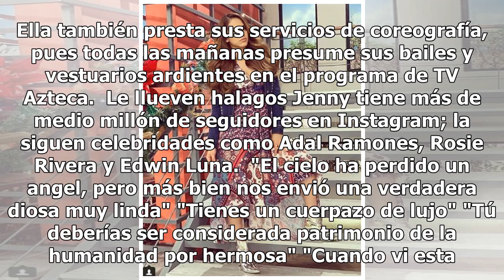'La García de TV Azteca' ¿la nueva favorita de los usuarios?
García es bailarina en el programa Venga la Alegría, y la están comparando en redes con otra García: la presentadora del clima en 'Hoy', el programa competencia.  Los usuarios destacar...